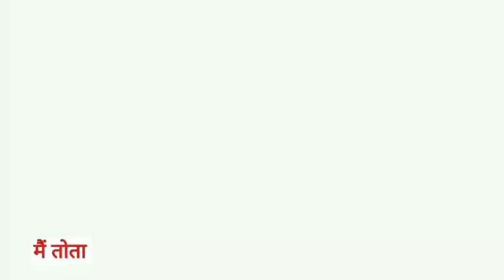Main Tota Main Tota | मैं तोता मैं तोता | Popular Hindi Rhymes | Cartoon Video | Hindi Kahaniyan